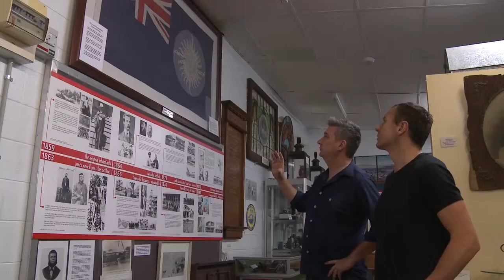Road Trip Townsville - July 2014 - People Republic of Nth Queensland Pt 1 - [The revolution is born]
After spotting display about the NQ Separatist Movement in the Townsville Museum, Mickey & Damo sense the tropical winds of change are gaining momentum.

[Filmed & Edited by John Cherry - X Marks The Spot Media']